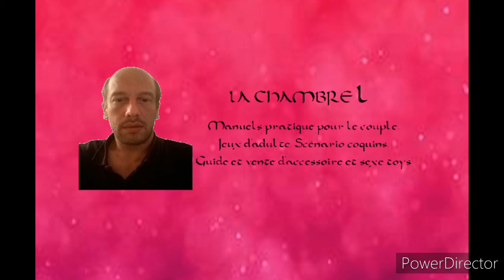J15 - jeu de couple - 30 jours 30 jeux 15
Durant 30 jours je vous donne rendez-vous à 18h pour vous donner les règles d'un jeu simple à pratiquer en couple... l'objectif étant de vous donner une activité sympa à pratiquer à deux pour remonter votre libido et votre créativité.
Suivez les règles et amusez-vous... profitez de votre couple.
Après tout, votre partenaire est la seule personne avec qui vous pouvez jouer autour de l'érotisme et de la sexualité, alors pourquoi se priver ?

si vous recherchez des jeux de couples, choisissez parmi ces liens...